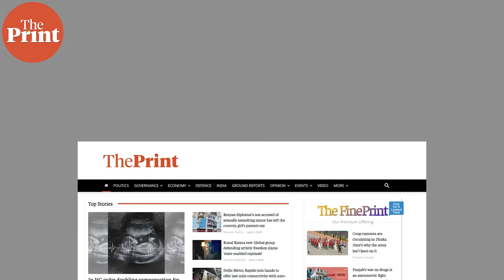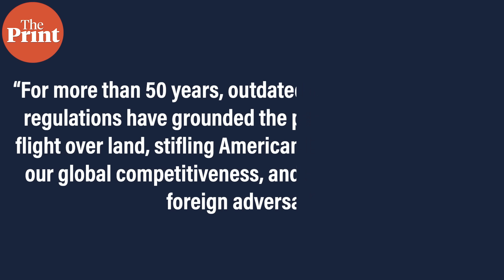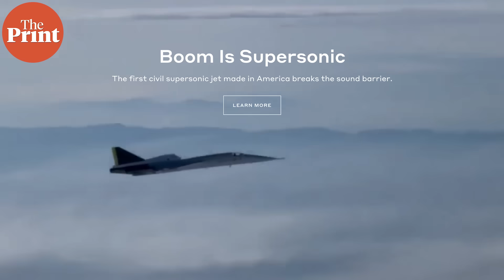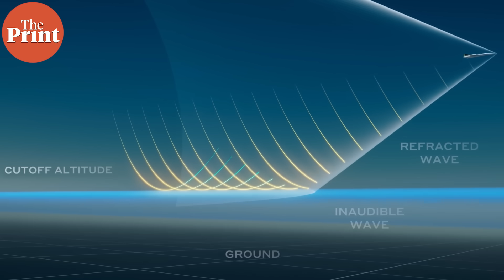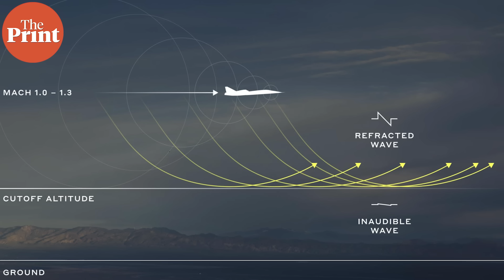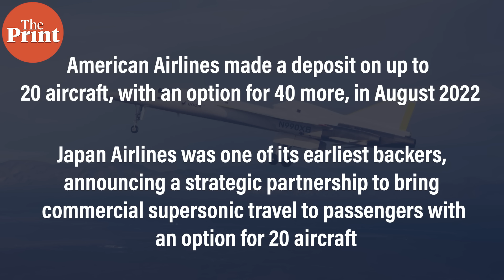US test jet goes supersonic, but no sonic boom heard. How a pvt firm is banking on Trump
In January this year, a test flight pierced the skies above Mojave Desert in Los Angeles to become the first ever privately funded aircraft that broke the sound barrier. American manufacturer Boom Supersonic’s test aircraft XB-1 achieved Mach 1.122, which is a speed of a little under 1,400kmph. But no one on the ground heard a sonic boom. We look at how this happened and how US President Donald Trump may have a role to play in commercial supersonic flights in the future.